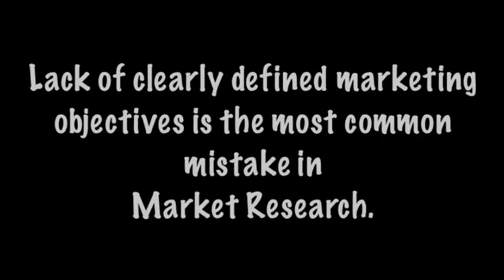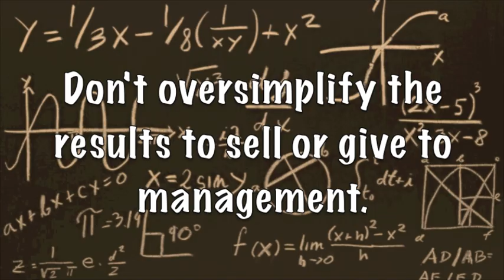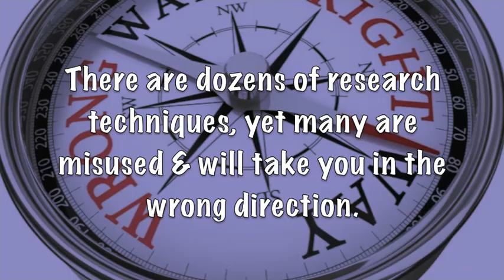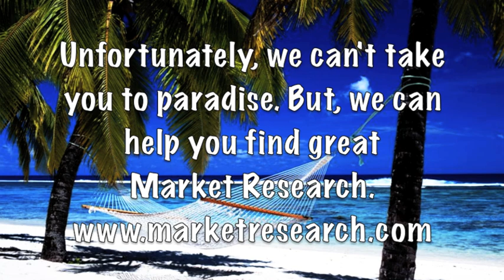Top 10 Mistakes to Avoid in Market Research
Who wants to make mistakes when it comes to making market research decisions? Nobody.

Here's a video to help you avoid the Top 10 Mistakes in Market Research. Watch this video to avoid:.
-Not clearly defining your marketing objectives (the most common mistake in market research).
-Simplifying results out of context
-Not conducting research among a clearly defined and highly targeted audience
-And more.